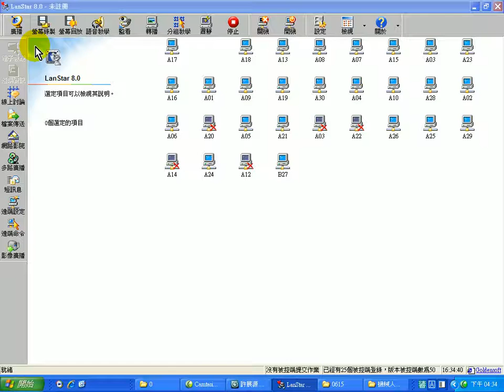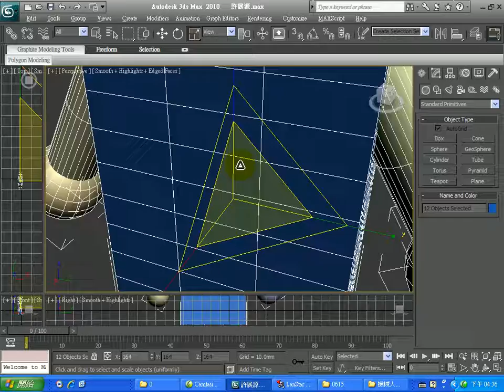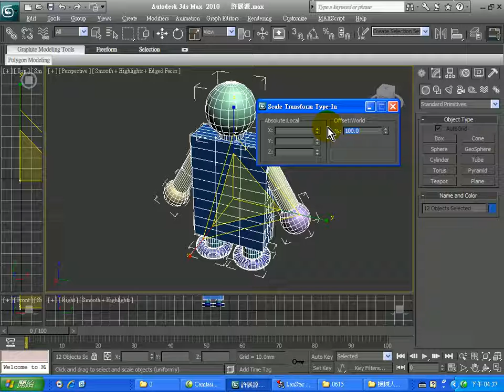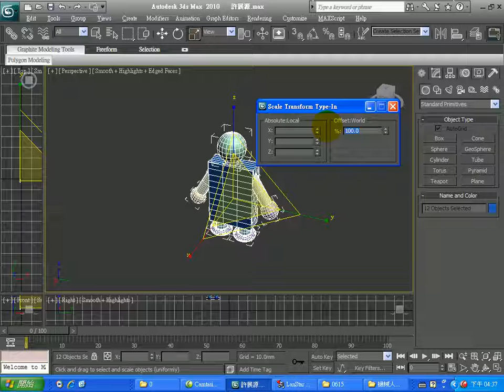第2階段 縮放操作